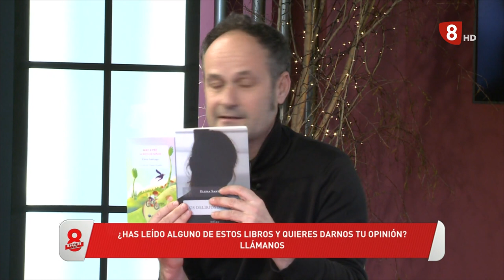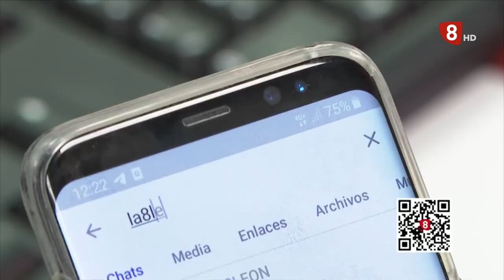8ML LUNES (4-1-21) Castañero de León, Belén Villamuñío, RBH Global, Salud bucodental, Libros...